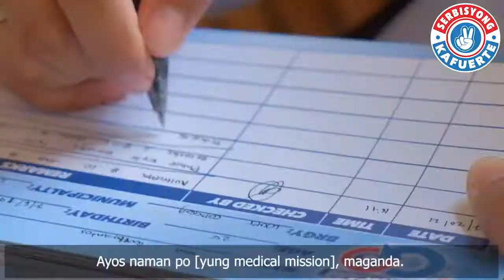Ka Fuerte Healthcare on the Go in Cabasag, Del Gallego